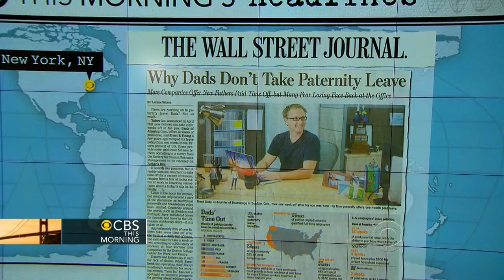Headlines: U.S. oil production makes record increase